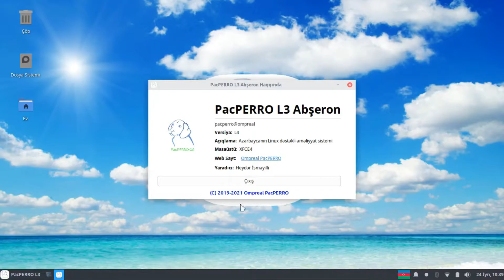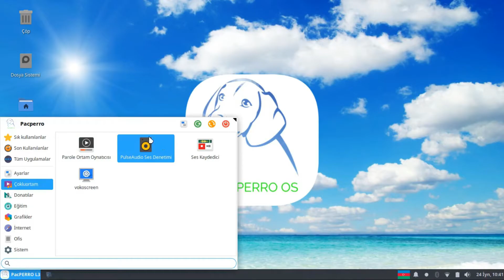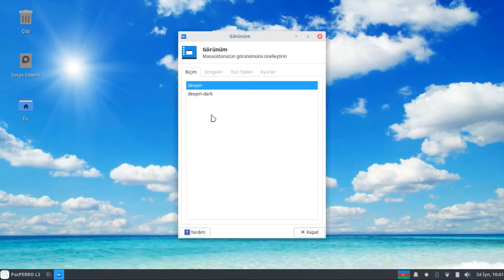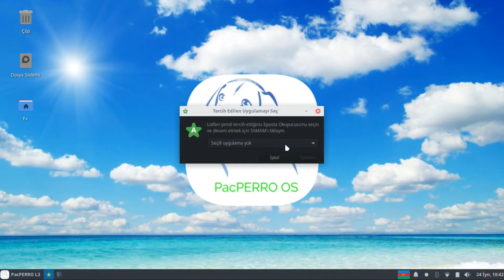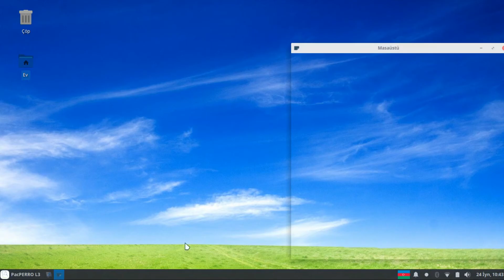Pacperro L3 Abşeron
Pacperro Ubuntu tabanlı xfce masaüstü ortamını kullanan bir linux dağıtımıdır.